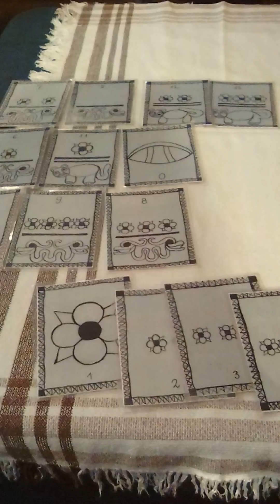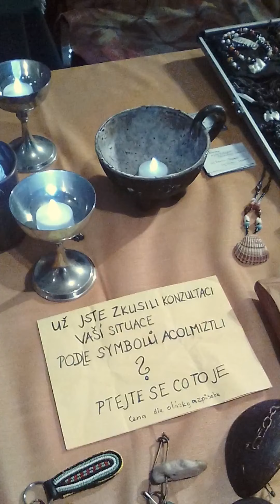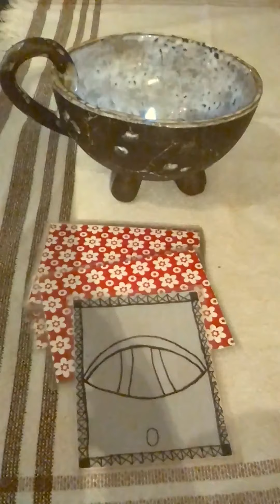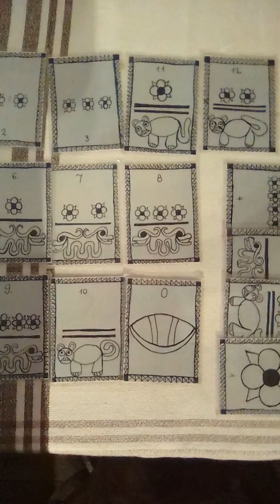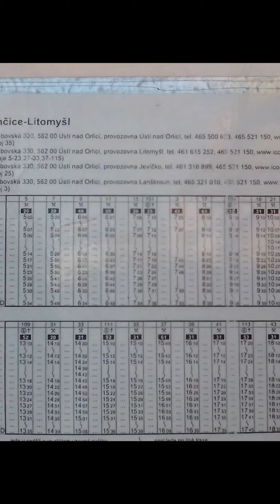Úplněk ? Bouřkový !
z materiálů CIHUAMIZTLI